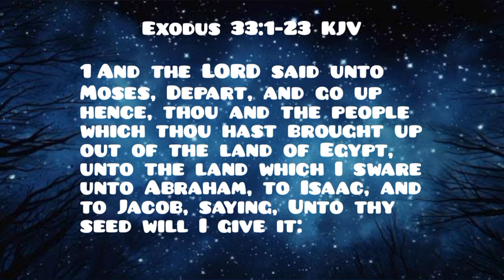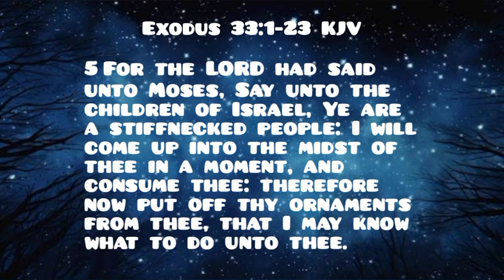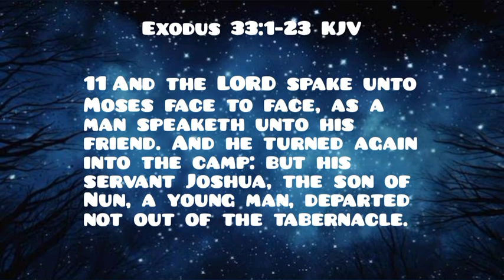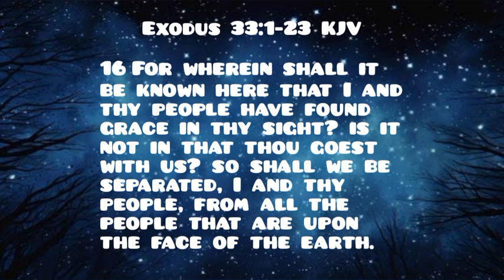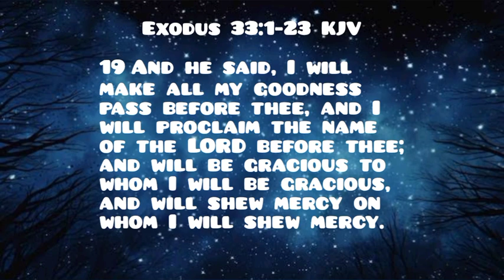EXODUS Chapter 33 KJV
The Book of Exodus chapter 33 verses 1-23 from the Bible, King James Version